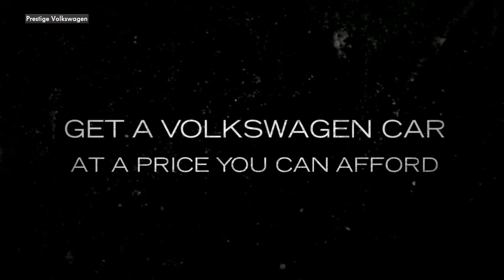Volkswagen Near Woodbury NJ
Prestige Volkswagen maintains a large inventory of new Volkswagen vehicles along with used Volkswagen vehicles. Why drive to Philadelphia or to Cherry Hill to find a Volkswagen when you can find a brand New Volkswagen vehicle in Turnersville, New Jersey. Come find out why Prestige Volkswagen is New Jersey's
Volkswagen dealer of choice!

Prestige Volkswagen
4271 Black Horse Pike